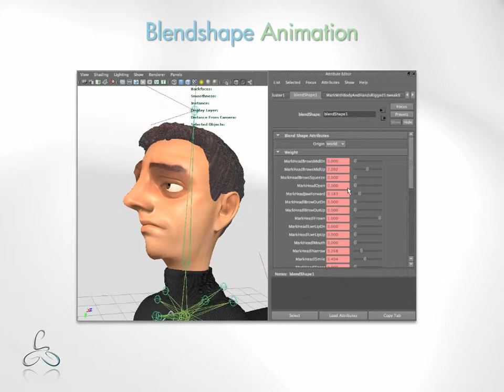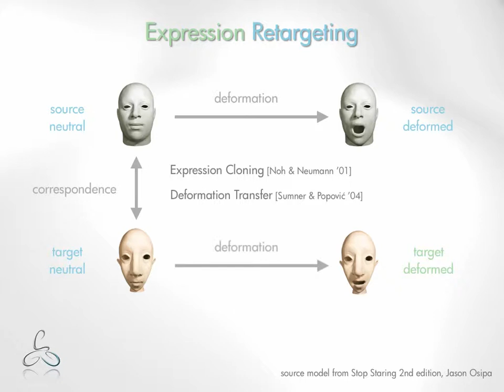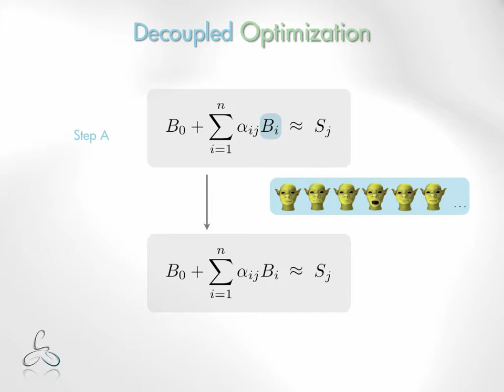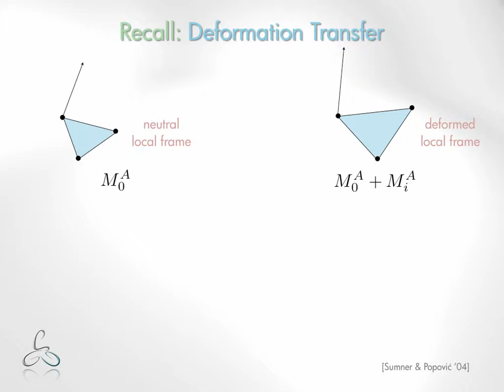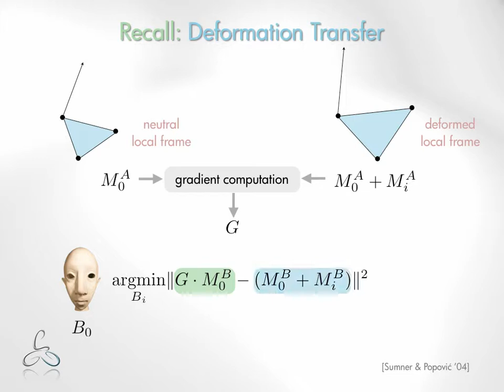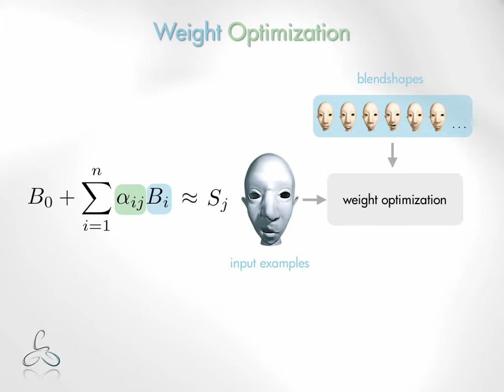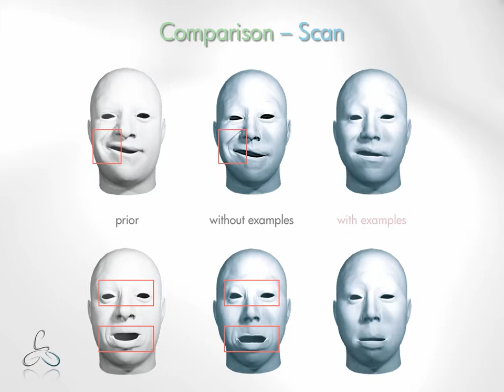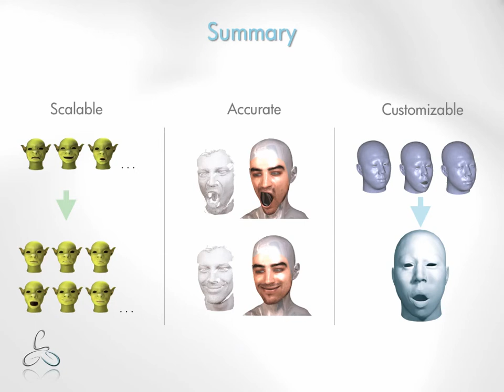TALK SLIDES (SIGGRAPH 2010): Example-Based Facial Rigging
SIGGRAPH 2010 Paper Video: We introduce a method for generating facial blendshape rigs from a set of example poses of a CG character. Our system transfers controller semantics and expression dynamics from a generic template to the target blendshape model, while solving for an optimal reproduction of the training poses. This enables a scalable design process, where the user can iteratively add more training poses to refine the blendshape expression space. However, plausible animations can be obtained even with a single training pose. We show how formulating the optimization in gradient space yields superior results as compared to a direct optimization on blendshape vertices. We provide examples for both hand-crafted characters and 3D scans of a real actor and demonstrate the performance of our system in the context of markerless art-directable facial tracking.